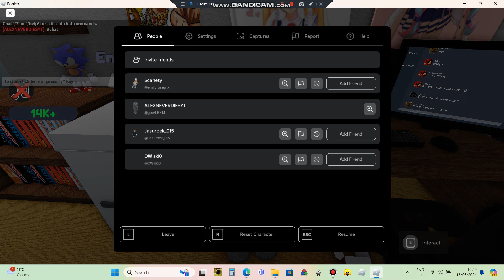To roblox become mmm games for 10 minutes